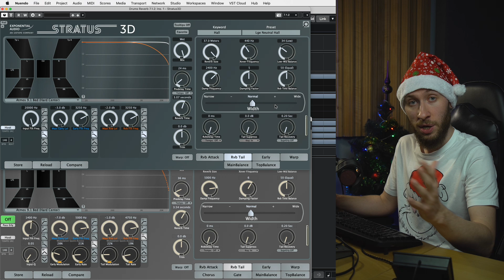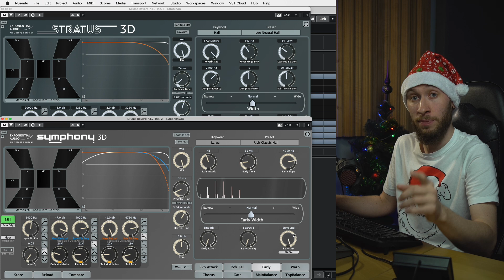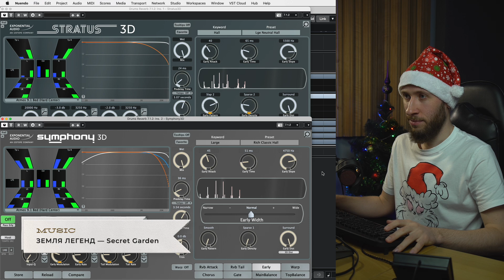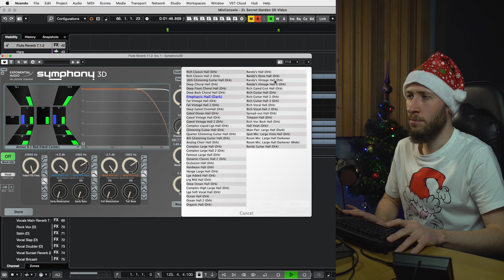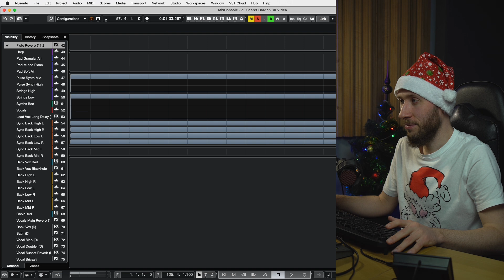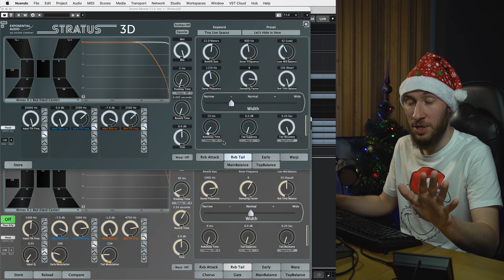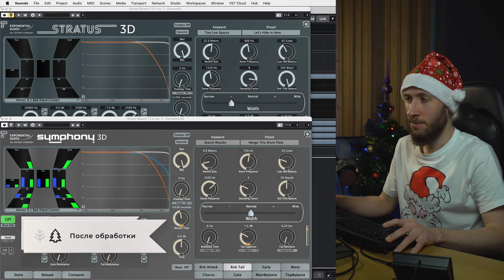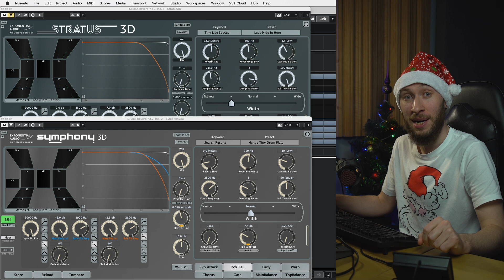Чем отличаются ревербераторы для музыки и для пост-продакшна? | Stratus 3D, Symphony 3D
Когда мы впервые включаем новый иммерсивный ревербератор, не всегда понятно — он предназначен для музыки или для пост-продакшна? Сегодня я расскажу, чем друг от друга отличаются оба типа устройств на примере плагинов Exponential Audio Stratus 3D и Symphony 3D.

00:00 Чем отличаются ревербераторы для музыки и для пост-продакшна?
00:45 Stratus 3D и Symphony 3D - ревербераторы для Dolby Atmos, Auro 3D и 22.2
03:48 Вкладка Warp: компрессия, сатурация, биткрашер
05:50 Основные отличия Symphony 3D от Stratus 3D - Chorus и Gate
07:52 Чем отличаются алгоритмы работы Stratus 3D и Symphony 3D?
09:40 Как сделать дакинг реверберации?
11:40 Как работать с меню пресетов ревербератора?
14:58 Настраиваем реверберацию для флейты
18:18 Сравниваем звучание Stratus 3D и Symphony 3D на барабанах
22:57 Как изменяется звучание микса после добавления реверберации?
23:36 Какой ревербератор выбрать - Stratus 3D или Symphony 3D?